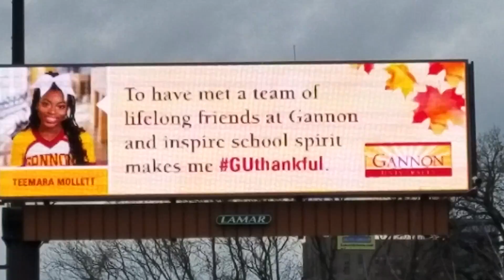Mayor Joe Sinnott thanks Erie via billboard